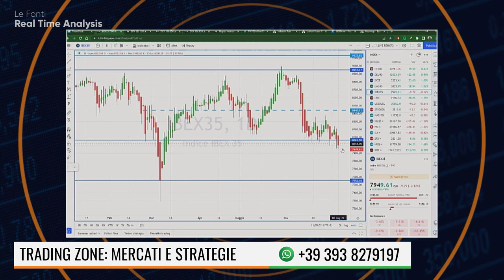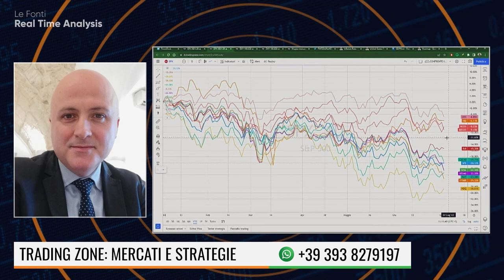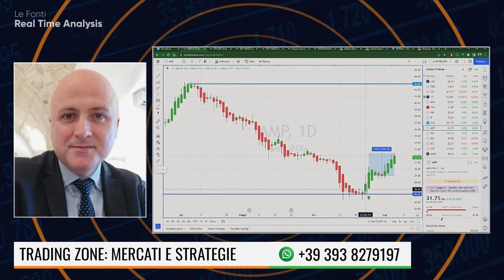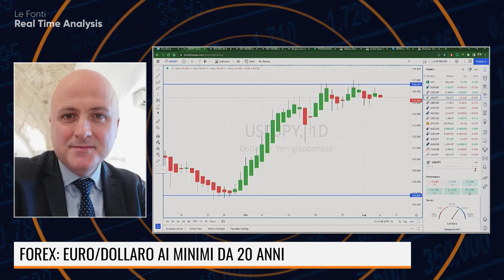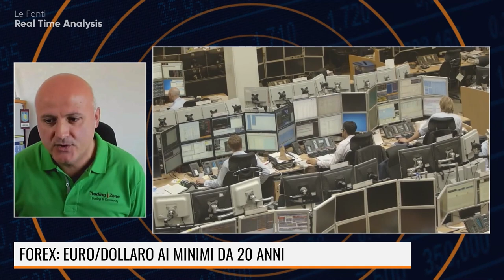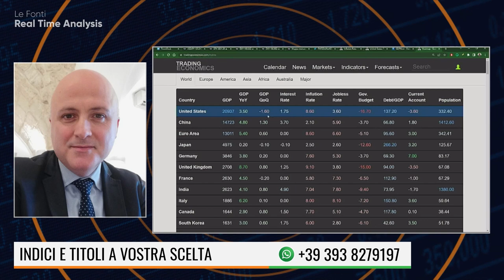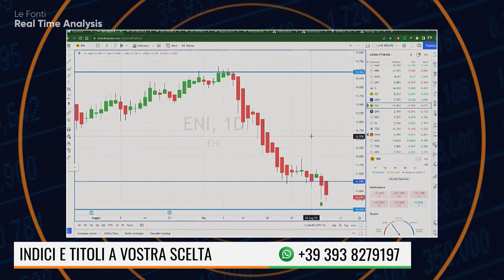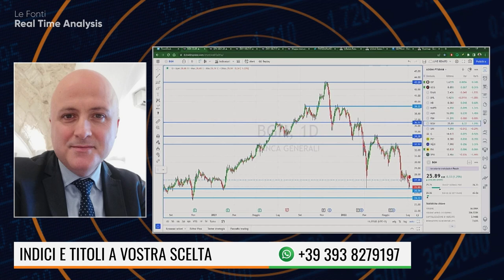LE FONTI REAL TIME ANALYSIS CON RENATO DECAROLIS (6 LUGLIO 2022)